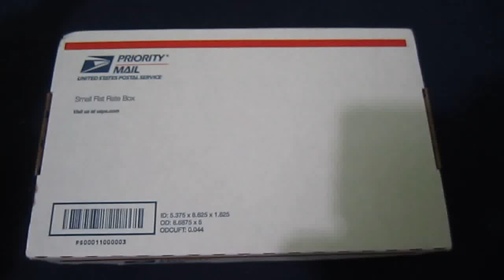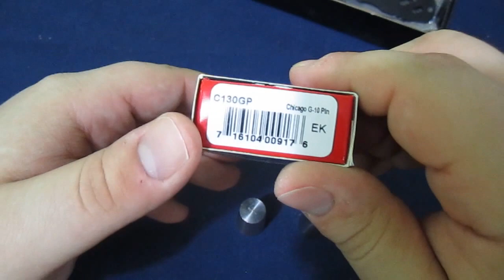Spyderco Chicago & Boker Hyper - UNBOXING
If you wondering what are those two cylinder's they are made from titanium and no they do not come included with the knife. They were just a gift.